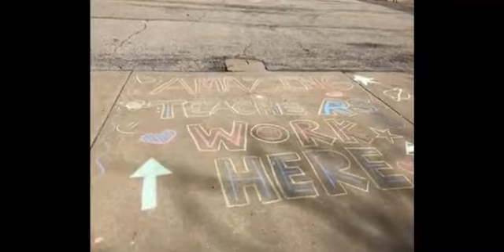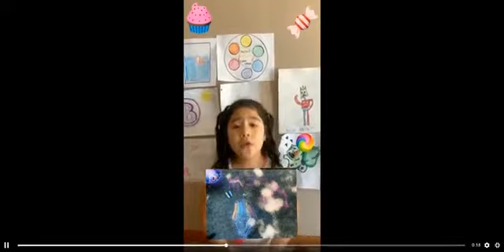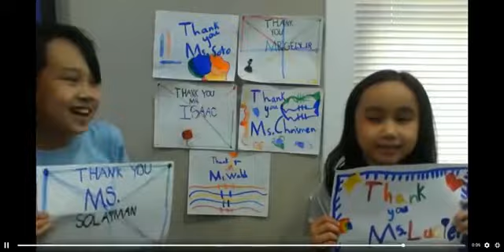Happy Teacher & Staff Appreciation Week to Everyone at Bateman!